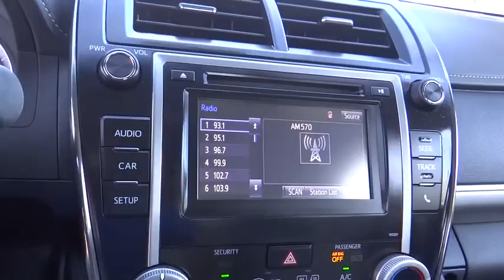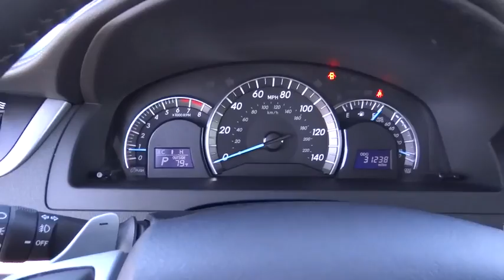2014 Toyota Camry used, Ontario, Corona, Riverside, Chino, Upland, Fontana, CA 2074408P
2014 Toyota Camry

Crown Toyota
1201 Kettering Drive